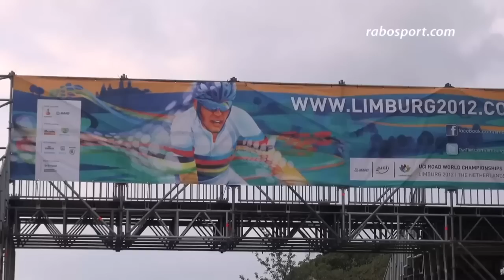Flens: 'Het wordt een wielerfeest'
De renners van de Raboploeg verkenden drie dagen voor de tijdrit van het WK twee keer het parkoers. Nu het WK dichterbij komt, begint het te kriebelen bij de mannen. En Rick Flens weet het zeker: 'Het wordt een wielerfeest'.